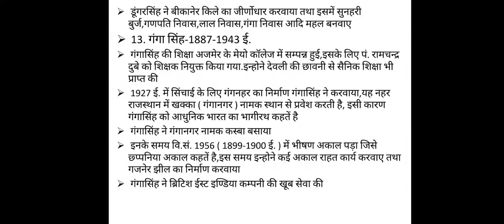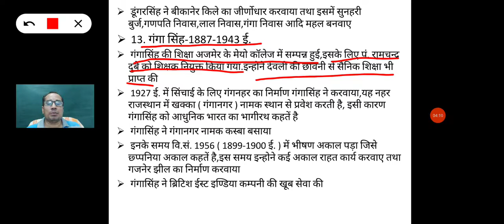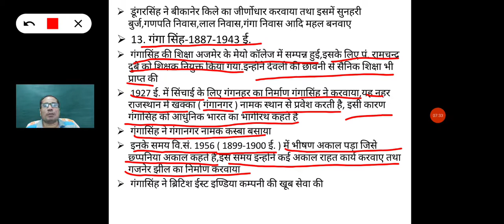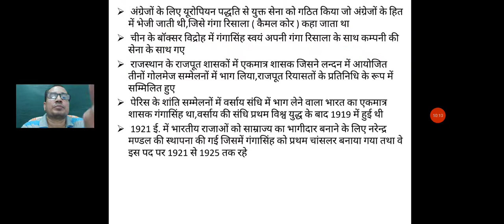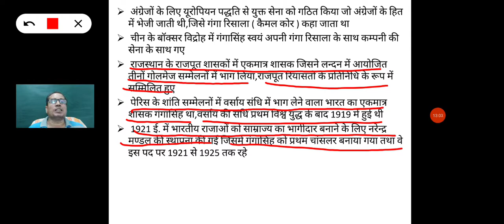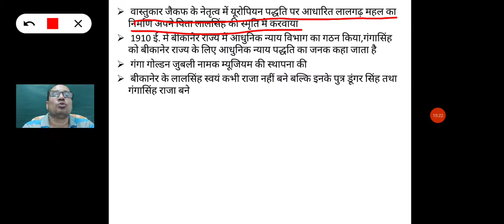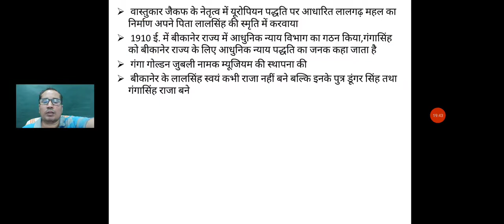बीकानेर का इतिहास : महाराजा गंगासिंह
RAS,REET,SI,PTET,असिस्टेंट प्रोफेसर, स्कूल व्याख्याता, पटवार, ग्रामसेवक आदि प्रतियोगी परीक्षाओं हेतु